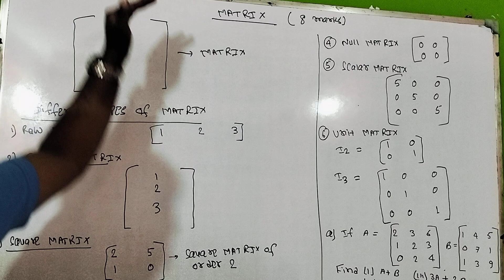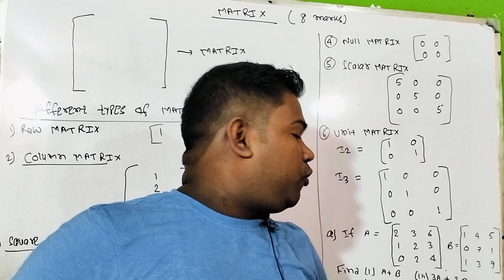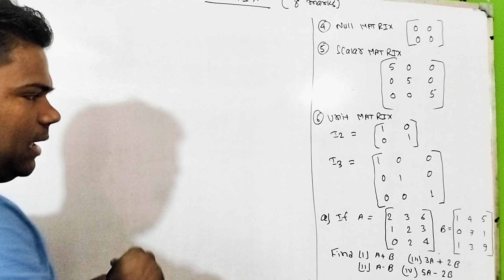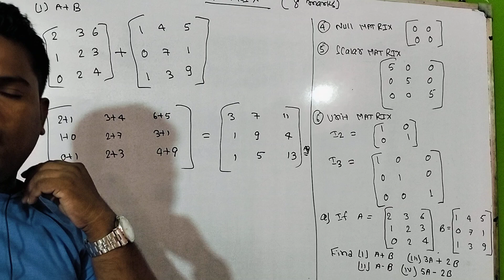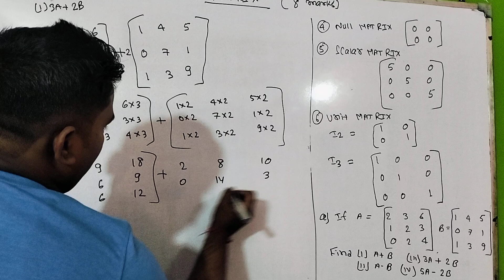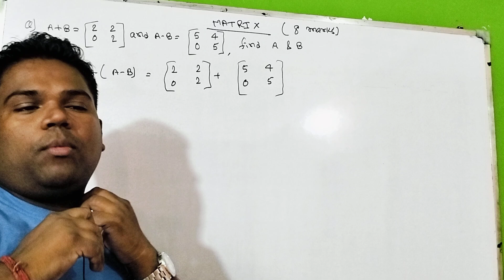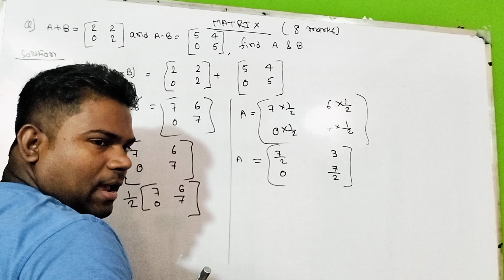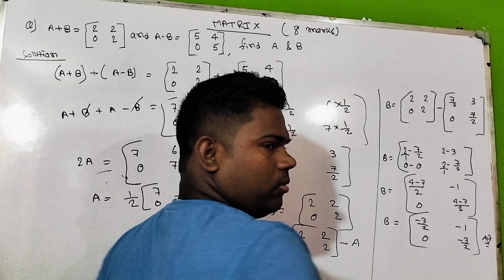MATRIX|FIRST CLASS) B.COM SEM-5|MATHEMATICS